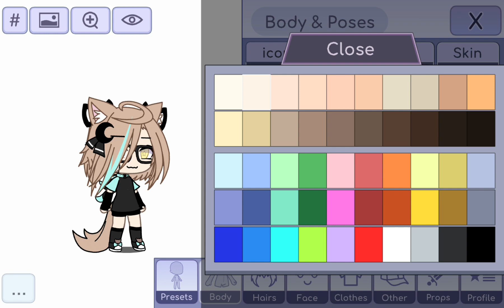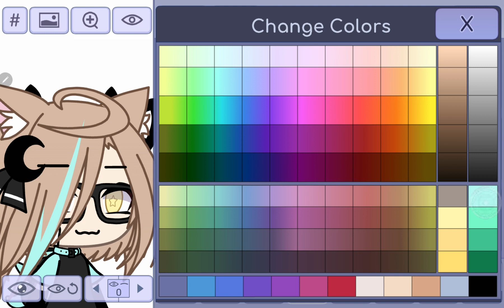tuto de mon oc si vous voulez m inviter dans vos vidéos tellement je suis une star 😂